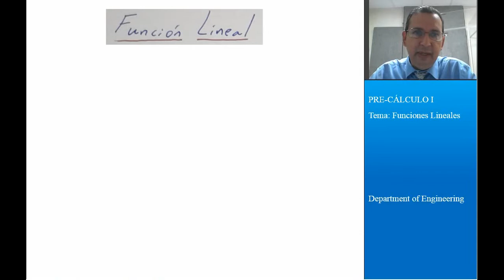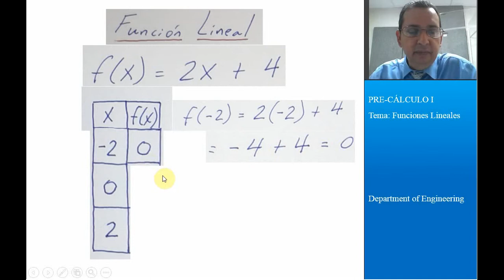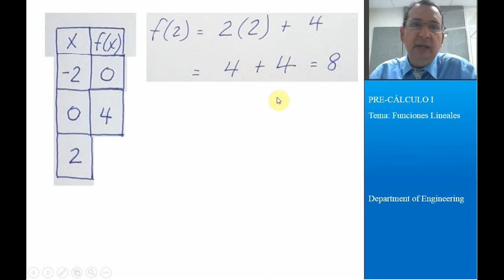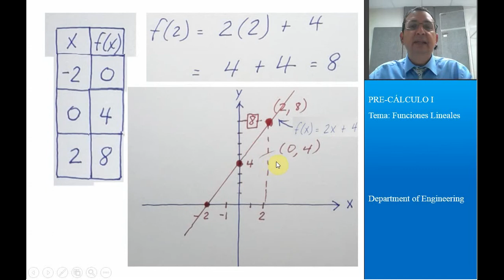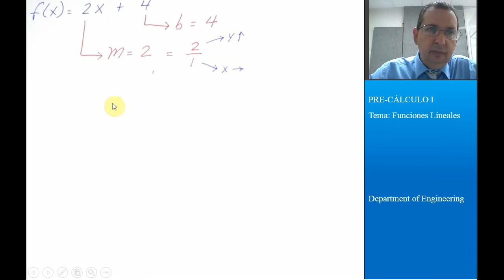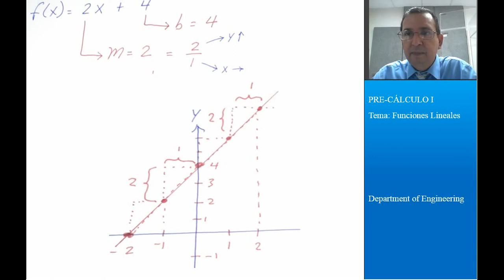Las Gráficas de Funciones Lineales Dos Métodos Prácticos